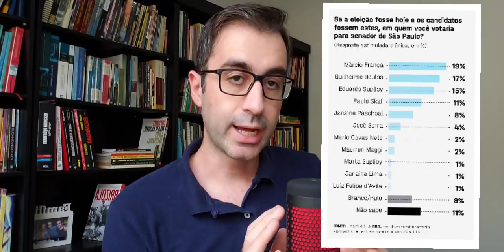PESQUISA EXAME GOVERNADOR DE SP - ANÁLISE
Saiu pesquisa para o governo de SP neste dia 27/08.

O canal Politizando analisou os números e como pode ficar os palanques para os principais candidatos a presidente da República.

0:50 - Boulos está em 4º e não com 4% como foi dito, ele tem 14% como aponta a imagem colocado ao lado e confirma o link abaixo.

Quer ajudar o Politizando?